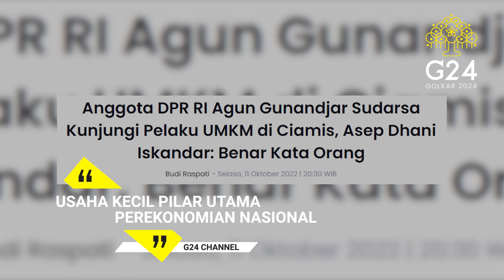MEMBANTU USAHA RAKYAT KECIL